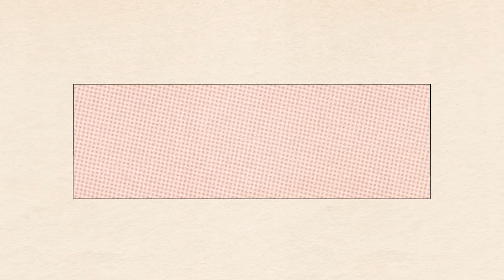Confessions With Katie Thurston - Ep 266 - Dear Shandy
It's a BIG day, Shandies! We've been wanting to pick the lovely Katie Thurston's brain since we first recapped her Bachelorette season 2.5 years ago, and at long last, that day is here. Plus, it's been awhile since we've had a Confessions episode and we're thrilled this former Bachelorette and current star of F-Boy Island could make the time to join us!

Katie's had a very busy and very public last 3 years, so today we talk the ins and outs of watching yourself back on TV, whether contestants behave differently IRL versus on TV, what she's learned about human nature after being on the receiving end of MILLIONS of opinions. What has been the key difference between dating "civilians" versus celebrities, has her notoriety helped or hurt her love life, and has her time on TV changed her personal relationships? And for our longtime Shandies, don't worry, Andy also brings up THOMAS! Multiple times. (See time stamps!)

Don't miss Katie on Season 3 of F-Boy Island, currently airing on Hulu and the CW!

and use code DEARSHANDY for a free Gentle Body Scrub with your razor kit subscription!

Time Stamps:
0:00 - Welcome To Katie Thurston!
2:47 - How Has She Navigated Honoring Her Needs While Accommodating Production?
4:49 - The Most Common Misconception About Being The Lead Of A Dating Show
7:06 - Backlash That Has Surprised Her
7:45 - Thomas
8:31 - Have People She Met On TV Been Totally Different IRL?
9:52 - Has She Ever Felt Her Choices Were Misrepresented?
12:51 - What Have The Last 3 Years Taught Her About Herself?
17:33 - What Has She Learned About Human Nature?
20:08 - Resilience
22:23 - Parasocial Relationships
24:16 - Is IRL Dating Easier Or Harder Now?
26:27 - Dating “Civilians” Vs Celebrities
29:36 - Is Dating On TV A Microcosm For Dating IRL?
30:53 - Thomas
31:53- Would She Always Pick Someone On TV That She Would Have Picked IRL?
33:06 - How Has What She’s Looking For In A Partner Changed?
35:53 - How Notoriety Affects Personal Relationships
43:06 - Does She Consider Herself A Private Person?
43:52 - In What Ways Is Her Personality Suited To This And In What Ways Is It Not?
48:12 - Would She Have Had The Courage To Pursue Comedy Without All This?
53:27 - One Regret & One Choice She’s Proud Of
56:04 - Blake Moynes
57:56 - Her Social Media Habits
59:01 - True Or False
1:00:18 - Thomas
1:00:54 - True Or False, Cont’d
1:03:36 - Shandy Debrief
1:08:36 - Thomas